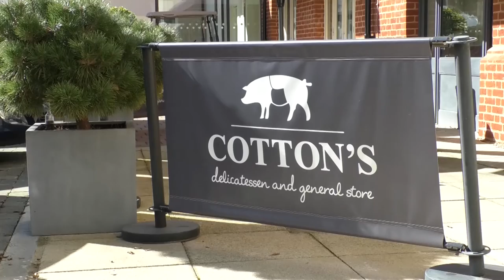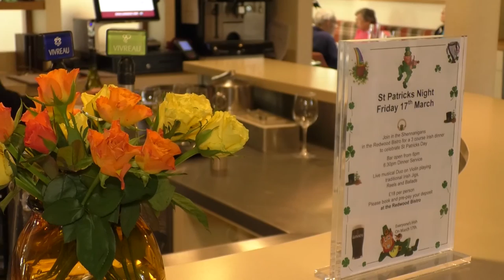A Retirement Village Is Recognised For Its Award Winning Restaurant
A retirement village near Eastleigh has been awarded an AA Rosette for the quality and standards of the food and service at it's restaurant. Which it hopes the public will enjoy as much as the residents.